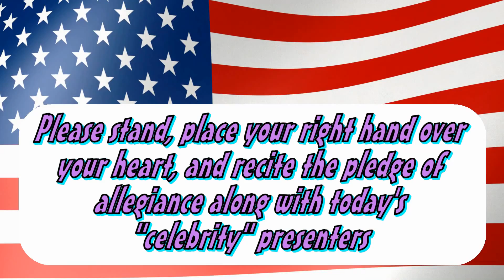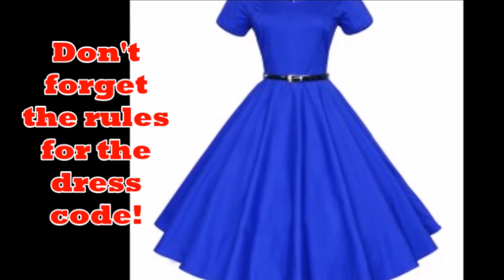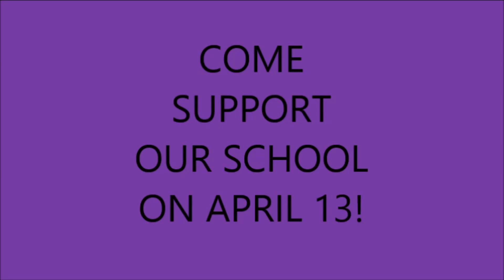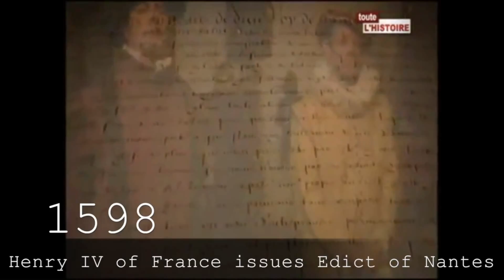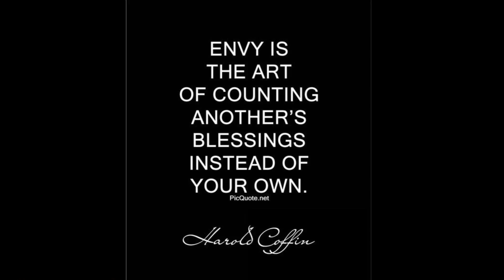4 13 Broadcast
Music Credits

Productions.

Group.